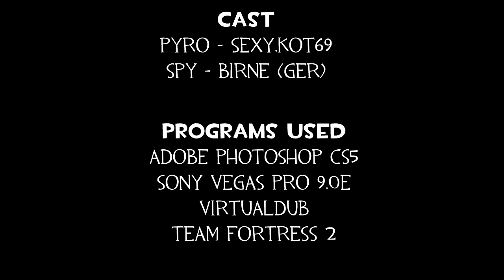BiRnE (Ger)'s daring escape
My first entry to First Annual Saxxy Awards.
I hope I didn't overuse any effects, I tried to keep them to minimum.
Didn't use any copyrighted materials (outside of Valve's IPs).

Special thanks to BiRnE (Ger) (spy). :)

I captured and directed the gameplay using TF2 new replay editor, exported it to Sony Vegas 9.0e, then encoded it using VirtualDUB. Titlecards, credits and custom chat bubble were made in Adobe Photoshop CS5.